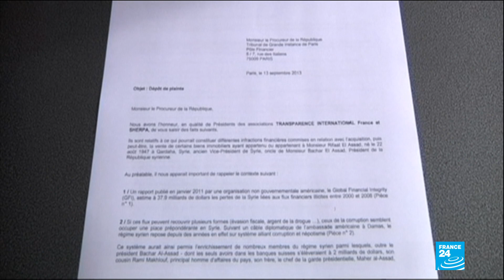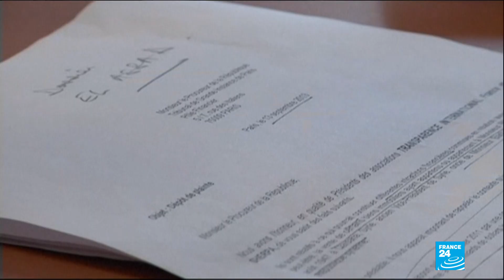Verdict in French graft trial of Bashar al-Assad's uncle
A Paris court gave its verdict on June 17 in a trial on money laundering charges for Syrian President Bashar al-Assad's uncle, who amassed a fortune in France over several decades.